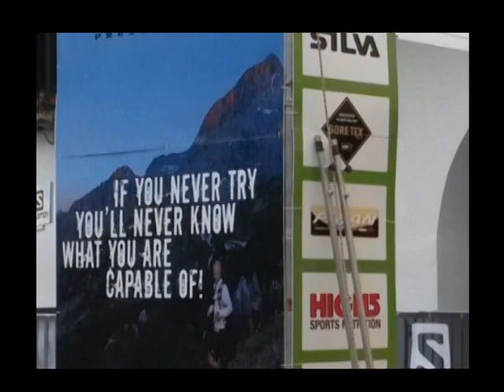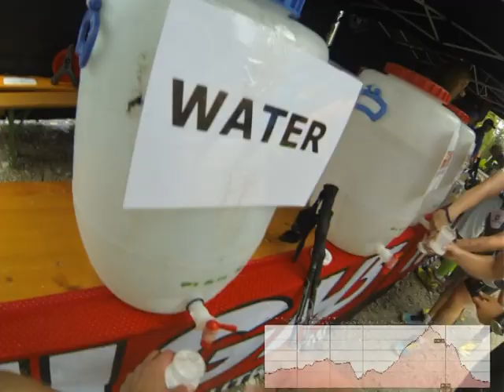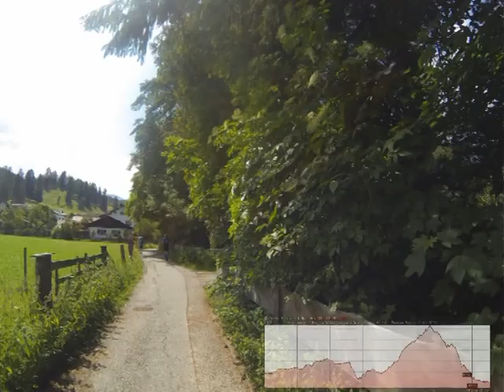Zugspitz Basetrail 2014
35,6km mit ca. 1900 Höhenmeter. Habe mit einer GoPro alle 5sek ein Foto gemacht. Das Ergebnis seht ihr hier. Ich hoffe ihr könnt euch die Strapazen vorstellen. Meine Endzeit betrug: 5:22:36h!